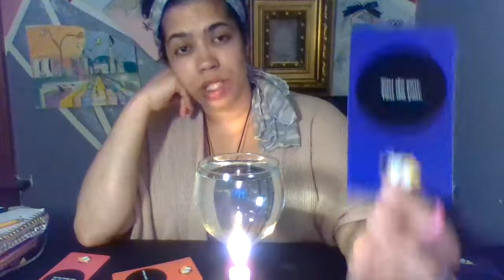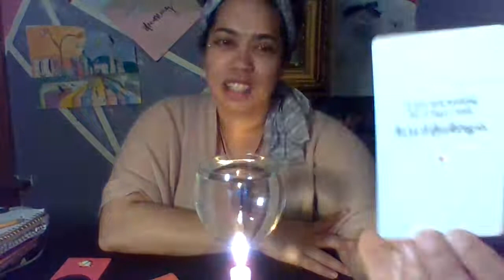WATER SIGNS~ WEEKLY(SCORPIO, CANCER, PISCES) LOOKING IN THE MIRROR, TRUTH REVEALED (6/15/20-6/21/20)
hello hello,

Recent changes and price reduction until